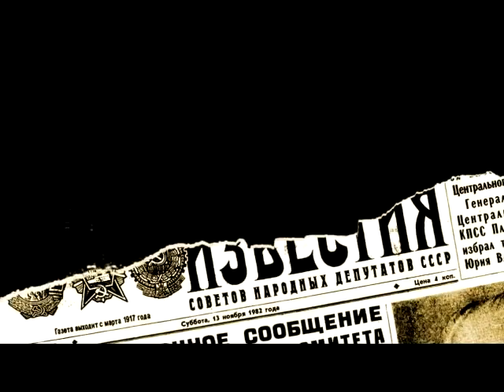9 рота 9 company official Trailer 2008